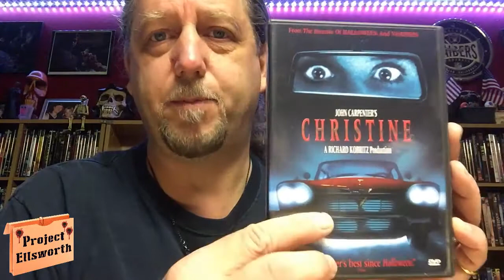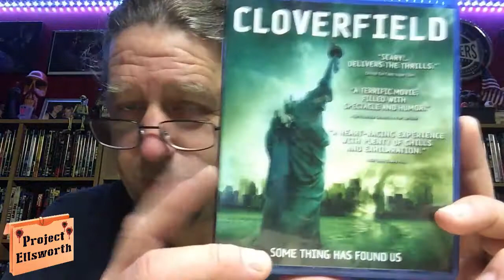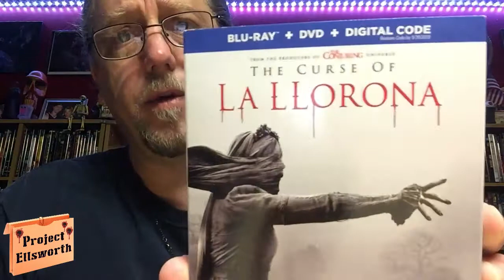My Horror Movie Collection - DVD, BluRay, 4K - Row 1 Section 10 - PE#284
Come on in and check out my the next video of my BluRay & DVD collection. I am going section by section showing my collection as doing it in one video would make for a VERY long video. This is video #10. Please enjoy my latest video, My Horror Movie Collection - DVD, BluRay, 4K - Row 1/Section 10 - PE#284.

If you enjoy Horror Movies, you're in the right place. I review several horror movies every single week. I love this stuff and have been watching horror just about my entire life. Leave me some comments about how YOU feel about Horror movies, regarding any requests you may have, or just about the wonderful world of Horror in general. I reply to every comment that I receive, good or bad.